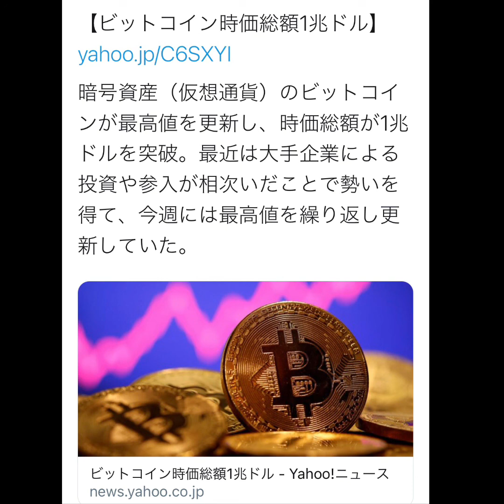【バブルいつまで？】ビットコイン時価総額一兆ドル【仮想通貨、日経平均株価】